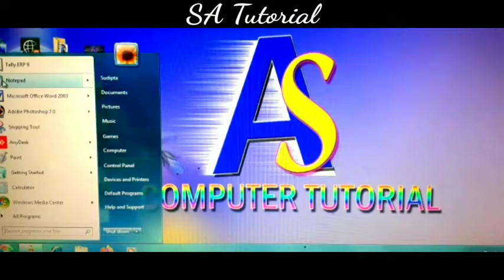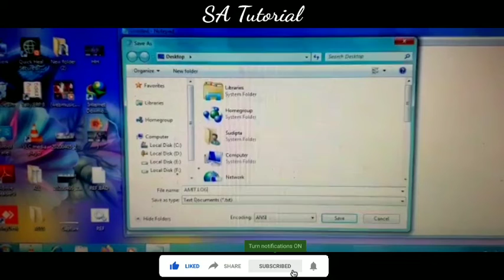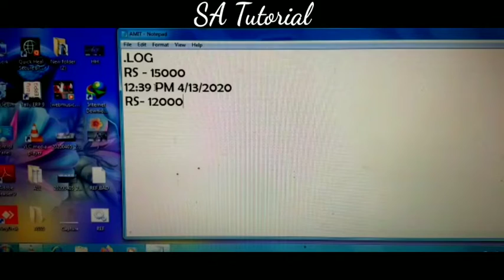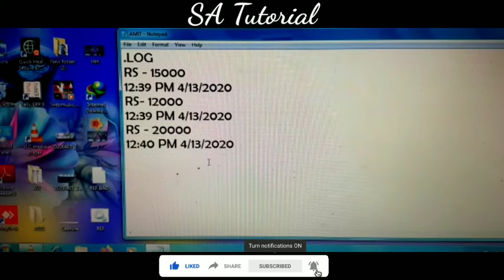Use notepad as a Diary | SA Tutorial | Sudipta Malik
Comment your query